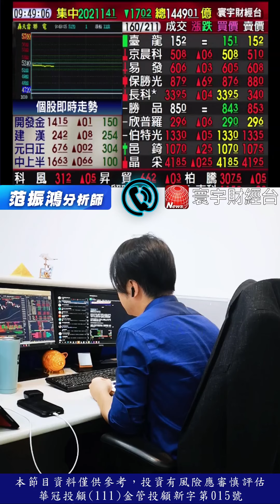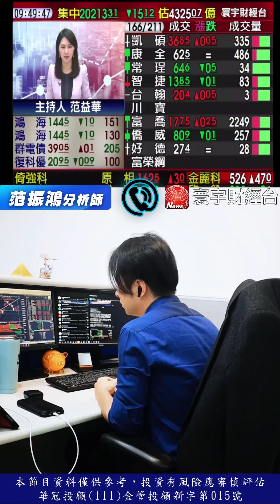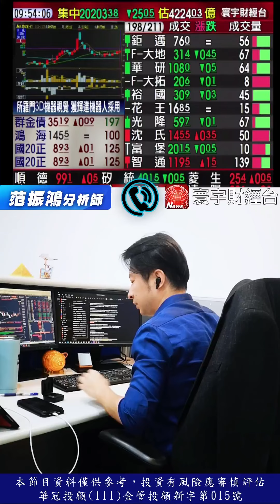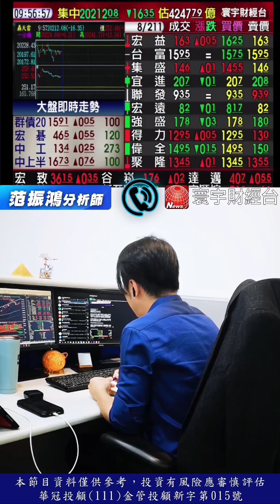今日Cowos相關化工族群 是否有機會表現呢???｜海豚交易室｜范振鴻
2024豚式噴出線上演講會

100台北市中正區忠孝東路二段100號6樓之2